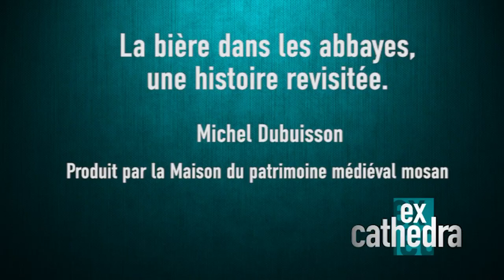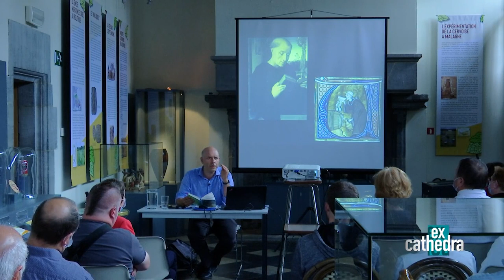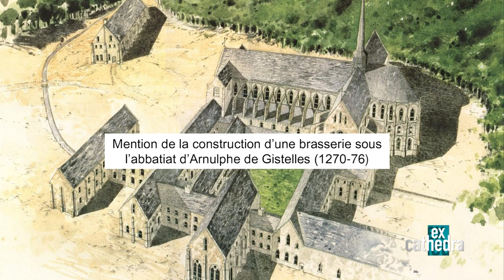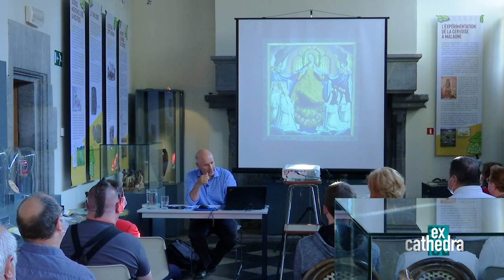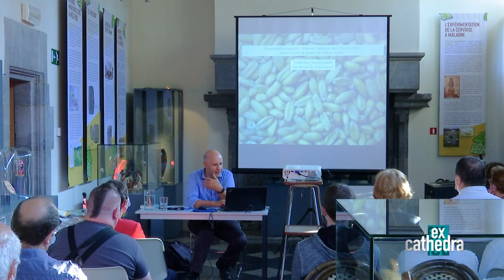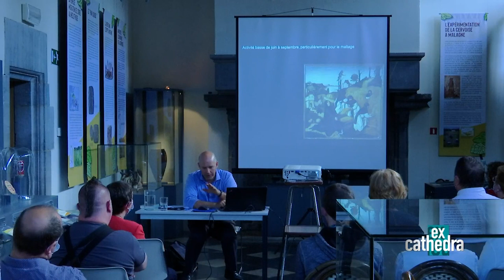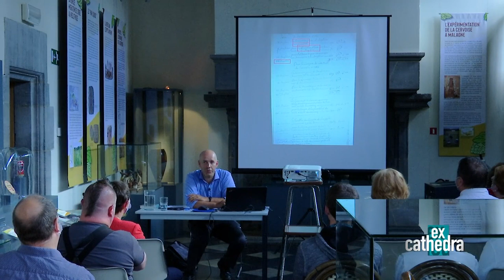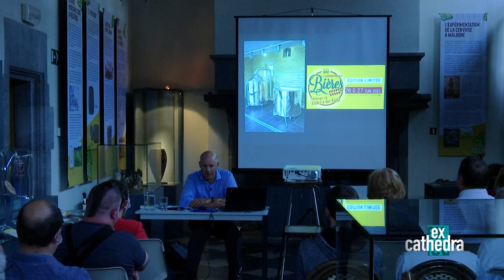EX CATHEDRA : LA BIERE DANS LES ABBAYES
Michel Dubuisson présente une conférence intitulée « La bière dans les abbayes. Une histoire revisitée ».

Michel Dubuisson est historien et exerce la fonction de directeur adjoint de l'asbl de l'Abbaye de Villers-la-Ville. Dans son exposé présenté à la Maison du Patrimoine Médiéval Mosan dans le cadre du cycle consacré à l'histoire de la bière, Michel Dubuisson va bien au-delà du cliché classique du moine, amateur de bière et de bonne chère, pour nous faire découvrir le rôle majeur des abbayes de nos régions dans la fabrication de la bière au fil des siècles.

Cette vidéo appartient à la chaine de télevision régional belge Matélé.